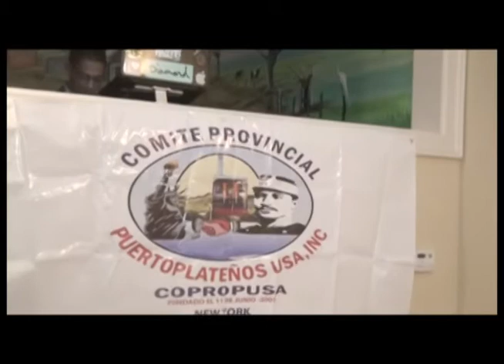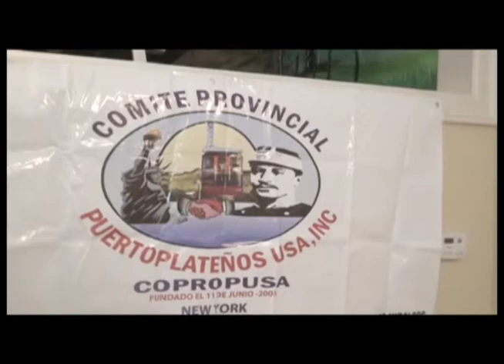Manuel Borgos Habla sobre el Turismo en Puerto Plata Nov 14 2013 NJ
Felix  Antonio Martinez Consul Gerneral de Rep. Dom. en New York,